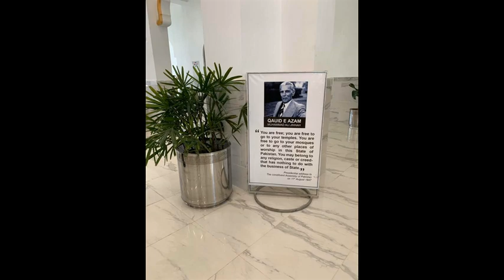Kartarpur Corridor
Spread the Knowledge / information at different topics especially Science, Engineering ,& Technology